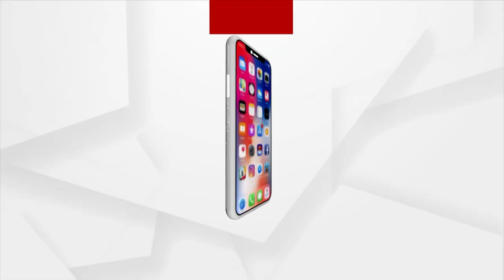BJP State President Manmohan Samal Attends 'Mo Mati Mo Desh' Program